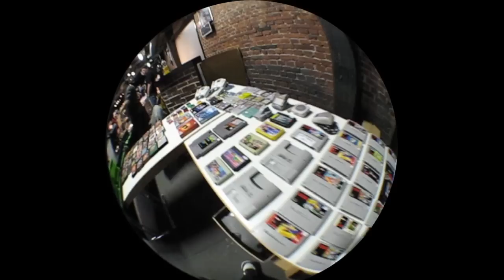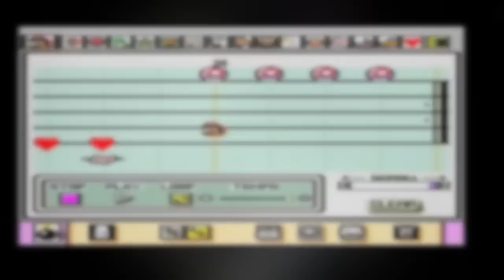11. Retro-Börse für klassische Videospiele in Oberhausen am 11. Mai 2013